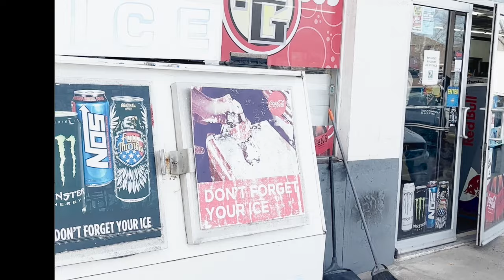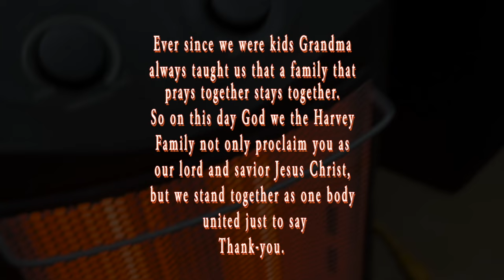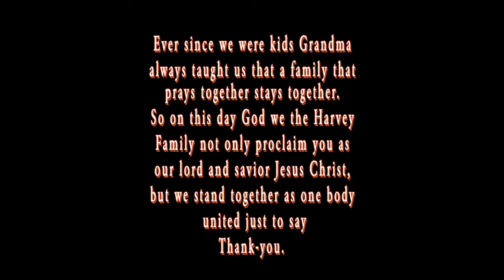Thank You Lord~ by The Phillips Brothers ft.. Alton Hollis on Guitar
This song (Thank you Lord) by the Phillips Brothers out of a little town call Alamo Georgia was written, recorded, mixed, and shot📹 by Monell Phillips A.k.A. (Mr. Demoville). Israel Phillips wrote his own verse. The beat was made by Derek Harvey(Bliefbeatz)  and was ft..by the Legendary Alton Hollis on lead guitar. Israel and Issac Phillips grew up in church singing ,playing drums and watching how their parents/Uncles/Aunts/and grandparents worship, trusted and believed in God. And although times wasn’t always easy and they’ve loss a few love ones along the way. God still continues to this day to show their family favor by not only multiplying but always making a way. So as you watch this video testimony just know that in Christ all thinks are possible but you GOTTA trust and believe in him…..